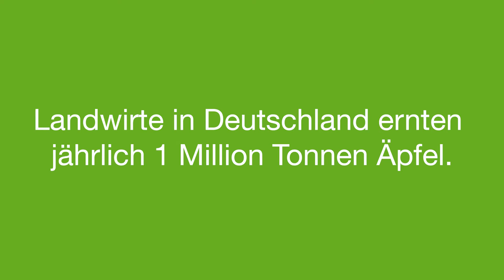VorWeihnachtsHelden: Apfelbauern halten keine Winterschlaf #2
Für die meisten Menschen in Deutschland bedeutet die Vorweihnachtszeit und Weihnachten Schlemmen und Genuss. Doch nur die wenigsten wissen, wie viel Arbeit in den Lebensmitteln steckt, die wir am Jahresende so lieben.

Auch ist den wenigsten bewusst, dass Weihnachten ohne die Arbeit der Landwirte undenkbar wäre. Lange bevor wir überhaupt anfangen, uns mit Weihnachten zu beschäftigen, stehen Landwirte auf dem Feld und pflanzen Weizen für Weihnachtsplätzchen oder Kartoffeln für den Kartoffelsalat.